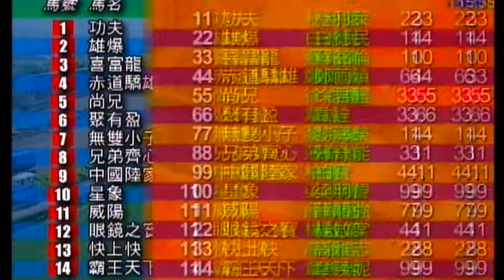2007/08 (378) Many Gains (聚有盈) - 韋達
Jockey : D Whyte (韋達)
Trainer : KL Man (文家良)
Owner : Vivian Kao (高葦穎)

2008/02/09 - Hong Kong - Sha Tin (378)